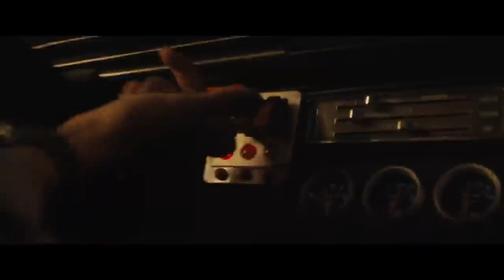Velozes e Furiosos 10 | Trailer 2 Dublado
✅ COMENTE!
✅ COMPARTILHE!